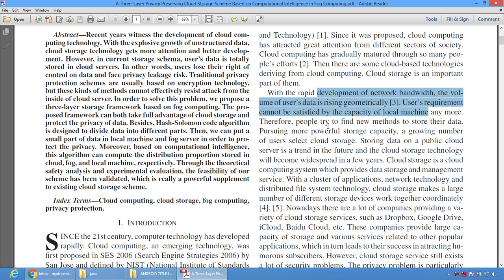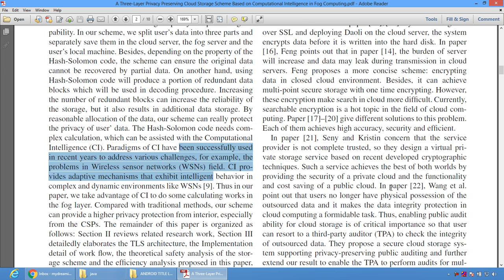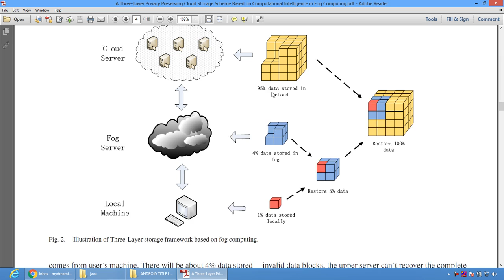A Three Layer Privacy Preserving Cloud Storage Scheme Based on Computational Intelligence in Fog Com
* Complete Source Code
 * Complete Documentation
 * Complete Presentation Slides
 * Flow Diagram
 * Database File
 * Screenshots
 * Execution Procedure
 * Readme File
 * Video Tutorials
 * Supporting Softwares

Support Specialization
 * 24/7 Support
 * Ticketing System
 * Voice Conference
 * Video On Demand
 * Remote Connectivity
 * Document Customization